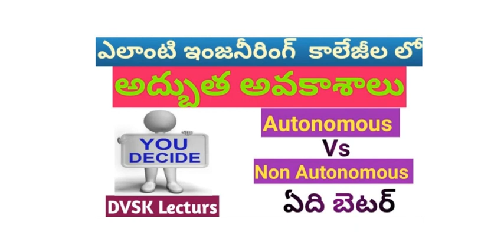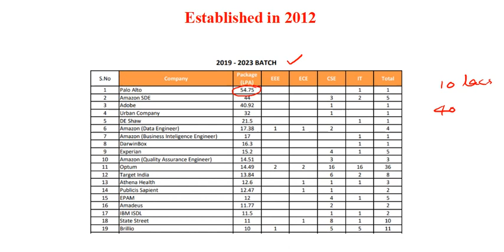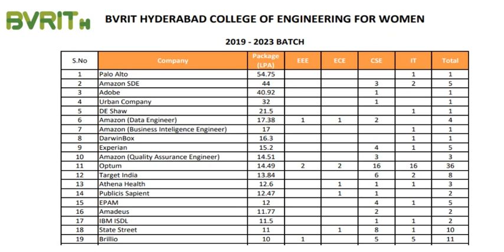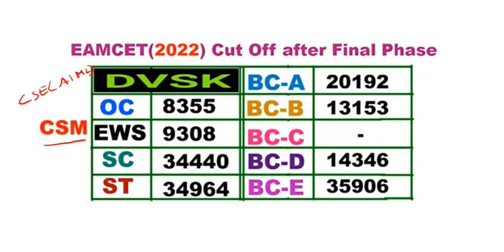అటానమస్ కాలేజి కాదు, కానీ అద్బుతమైన ఇంజినీరింగ్ కాలేజి